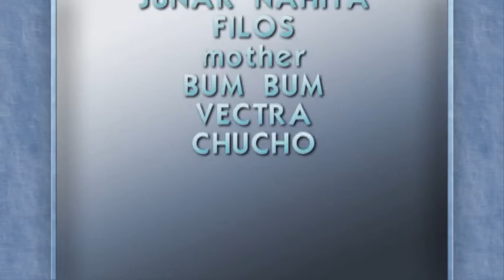Bouvier des flandres/3 weeks old-showtime/